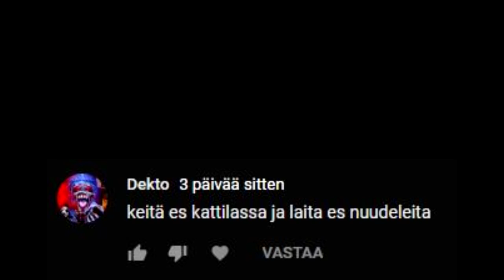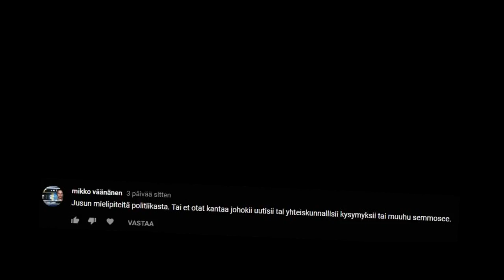ES Nuudeleita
Google: google.fi

Specsit:
16 gigaa ramia